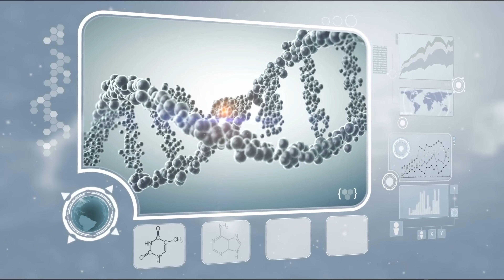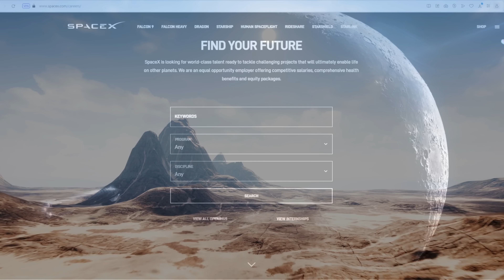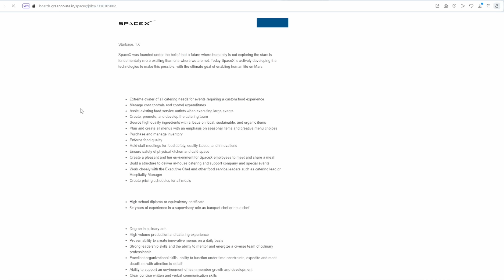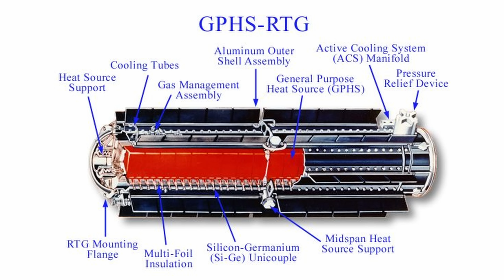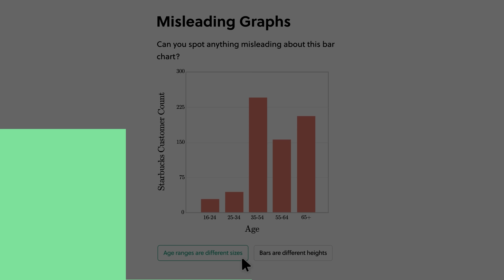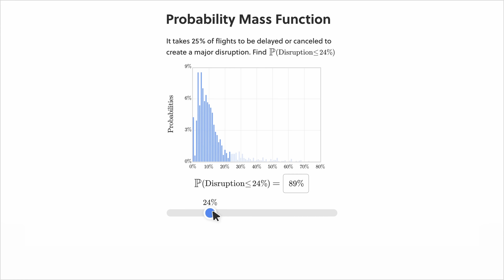Jobs In Space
We all dream of a future in space, but it will take a lot of work to get there and more to make it a place we can visit and live. Of course, where there’s work to be done, there’s jobs to be had.

Credits:
Episode 449b; June 2, 2024